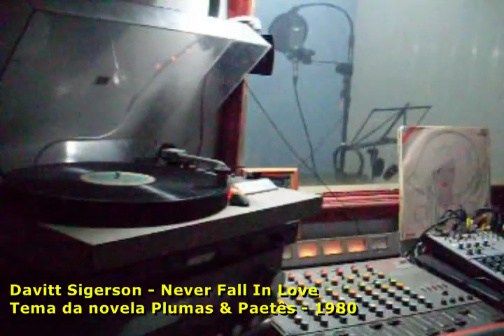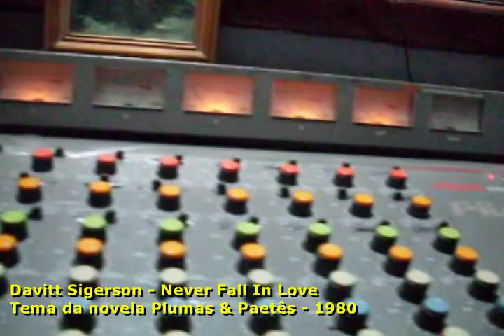Davitt Sigerson - never fall in love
Ouça na Opção Web Rádio (Listen on the Web Radio Option)
Clássico dos anos 80.
Tema da novela da Rede Globo, Plumas e Paetês